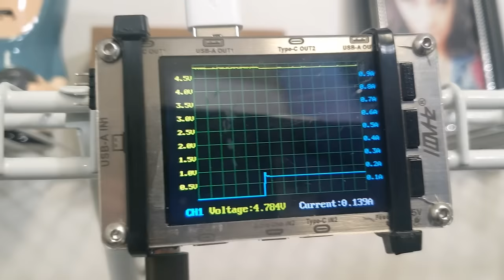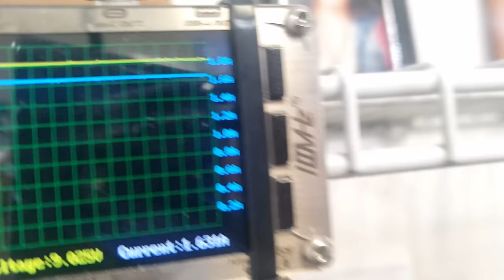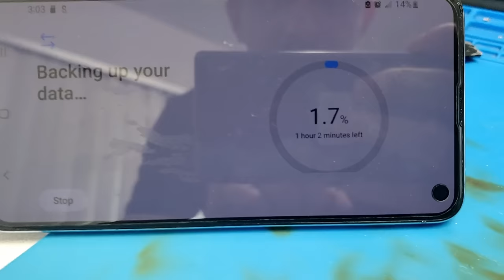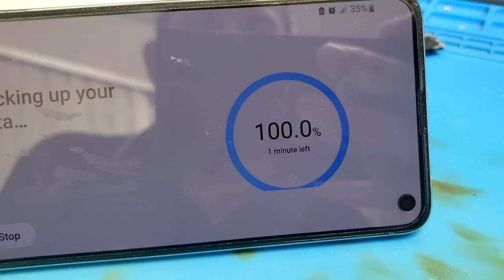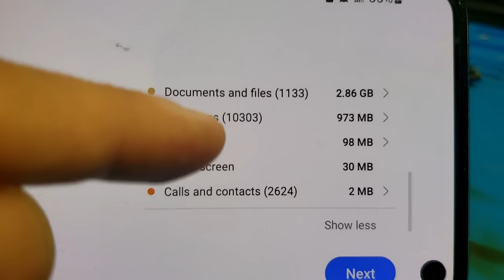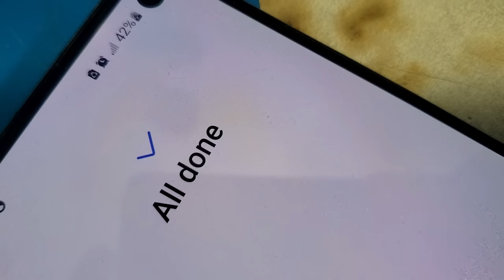Recovering data from a Samsung phone with sudden death or hung on boot - An easy method!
This is a video of me recovering data from a Galaxy S10e.  I was advised not to post this video because it gives away an easy technique to try before doing higher level rework.  Here it is anyway! :-) This method works on many phones and not just Samsung.  I've personally done this on many Samsungs and a few LGs.  I hope this helps other shops to be successful!  Please do not try this unless you have experience with board level hot air use!

~~~Links to tools that I use~~
Microscope Stuff:

Soldering:
Hot air station

Electrical:
DC Power Supply

Thermal Camera

Recording Gear:
Microscope Camera
Camera on my hands
Main Camera